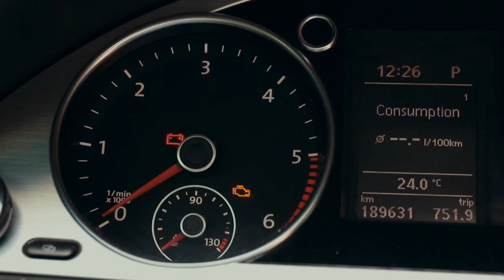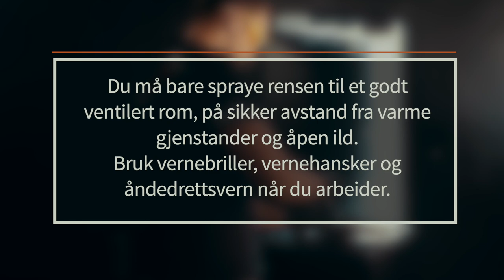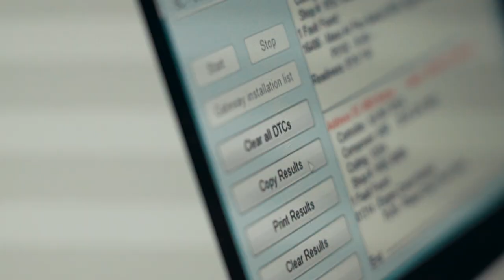Slik rengjør du EGR-ventilen | Tips fra AUTODOC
Drivstoff med dårlig kvalitet, olje i forbrenningskamrene til motoren og uegnet blanding av luft og drivstoff fører til forurensing av EGR-ventilen.

I denne videoen forteller vi deg om tegnene på at ventilen er forurenset og viser deg hvordan du kan rengjøre den selv.👌

0:00 — Introduksjon
0:06 — Tegn på at EGR-ventilen er skitten
0:45 — Slik rengjør du EGR-ventilen